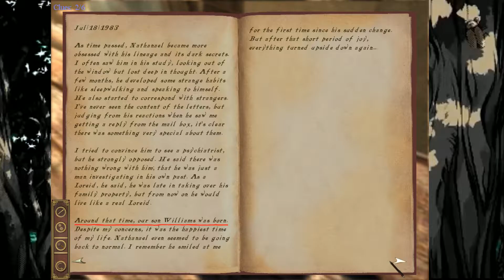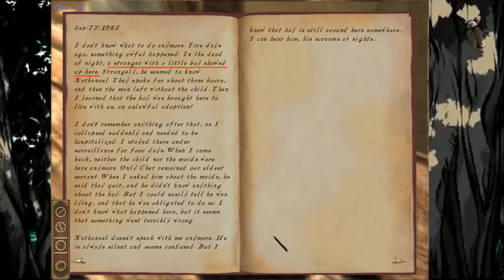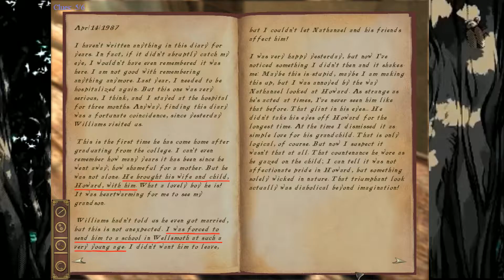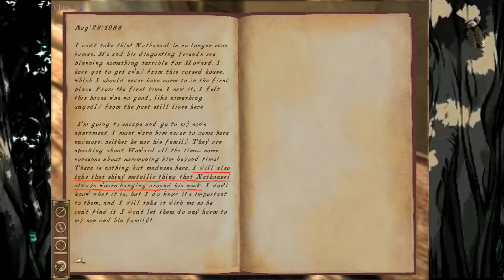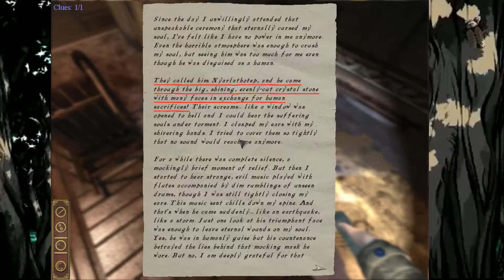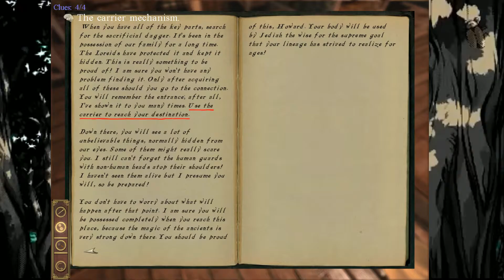Darkness Within 2: The Dark Lineage Part 4